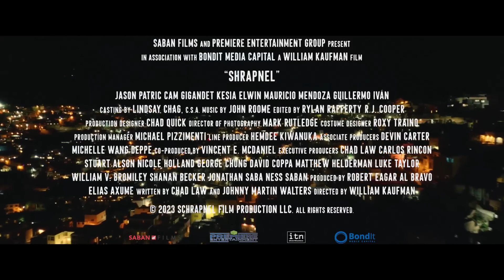Shrapnel | HD | Action | Thriller | Trailer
Director : William Kaufman
Writers : Chad Law ; Johnny Walters
Stars : Cam Gigandet , Jason Patric , David DeLao
(2023)

A former Marine and his old war buddy face off against the Mexican cartel behind the disappearance of his daughter.